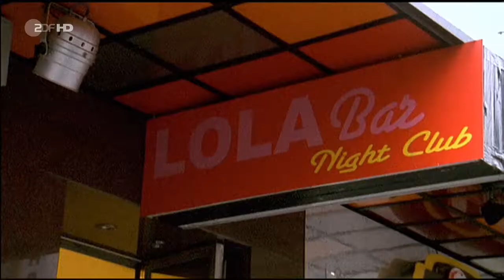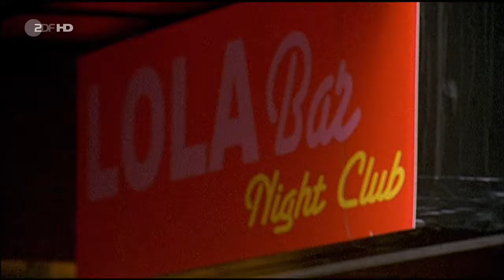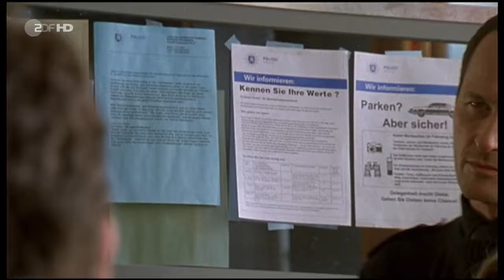Notruf Hafenkante (3.17) - Der blonde Engel (DE 2009)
Henning und Franzi ermitteln in einem Raubüberfall. Der 20-jährige Steffen Wiesinger gibt an, auf offener Straße überfallen worden zu sein.

Der Täter wusste anscheinend Bescheid, dass Wiesinger gerade 9000 Euro bei sich hatte. Das Bargeld sollte er für seinen Onkel, in dessen Laden er arbeitet, zur Bank bringen. Doch Steffens Schilderung des Tathergangs erscheint den Polizisten nicht sehr plausibel.

Hat er den Überfall vorgetäuscht? Was anfangs nur ein vages Gefühl von Henning und Franzi war, bestätigt sich schließlich: Steffen hat das Geld selbst genommen, denn er steckt wegen der Striptänzerin Natascha in großen Schwierigkeiten.

Als die Beamten Natascha zu dem Fall befragen wollen, finden sie ihre Wohnung verwüstet und Blutspuren auf dem Teppich. Von Natascha fehlt jede Spur. Offensichtlich ist sie entführt worden.

Kai und Melanie helfen bei den Ermittlungen. Schnell können die Teams einen kleinen Kreis von Verdächtigen ausmachen: Steffen Wiesinger und Nataschas Zuhälter Jacko Dietz. Wird Steffen von Jacko Dietz erpresst? Schließlich finden die Beamten Natascha. Doch mit der Entführung scheint es sich anders zu verhalten, als sie vermutet haben.

Darsteller
Melanie Hansen - Sanna Englund
Kai Norden - Markus Knüfken
Franzi Jung - Rhea Harder
Henning Storm - Uwe Fellensiek
Martin Berger - Peer Jäger
Wolle Wollenberger - Harald Maack
Steffen Wiesinger - Pit Bukowski
Tillmann Wiesinger - Peter Wolf
Jacko Dietz - Zlatko Maltar
Natascha - Nina Juraga
und andere -
Stab
Regie - Wolfgang Dickmann
Autor - Klaus Arriens, Thomas Wilke